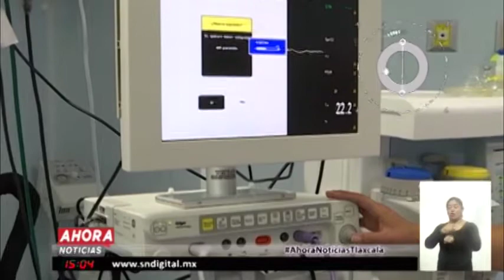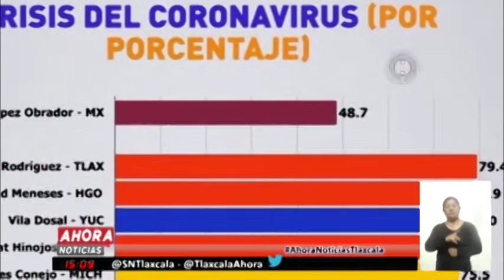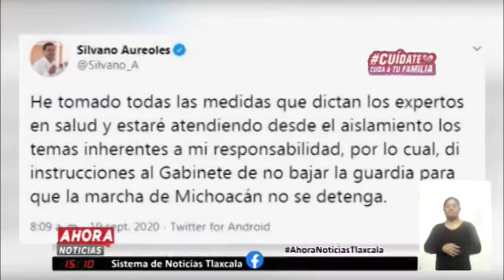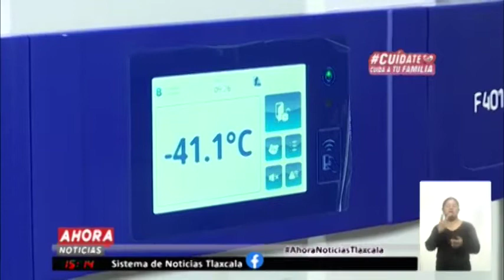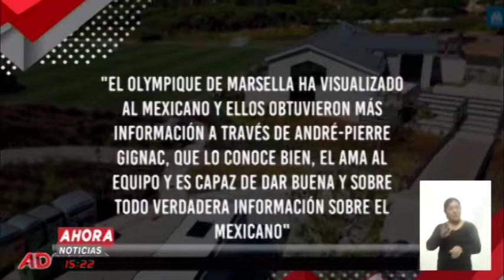NOTICIERO EMISIÓN VESPERTINA, 10 DE SEPTIEMBRE DE 2020.